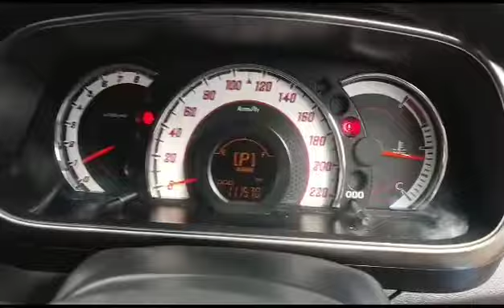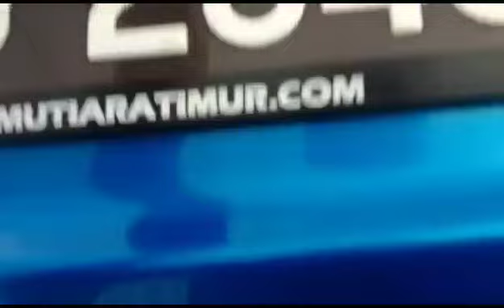2017 Perodua Myvi 1.5 SE (A) - VAU2646